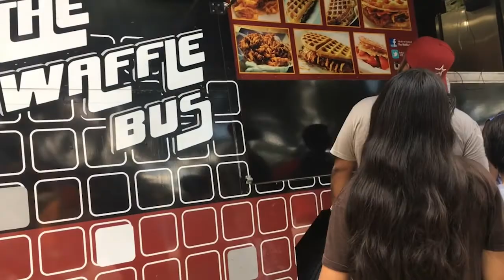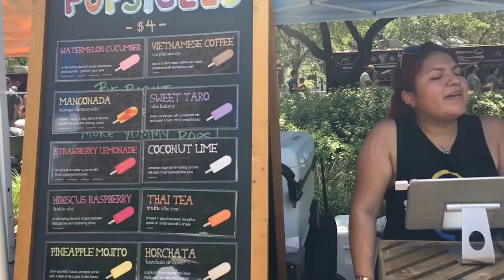Houston Food Fest August 19 2017